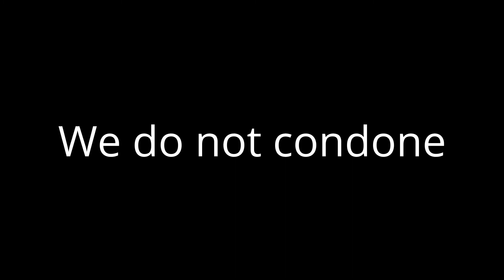HORROR MOVIE CLICHE'S (CAN YOU CATCH THEM ALL?)